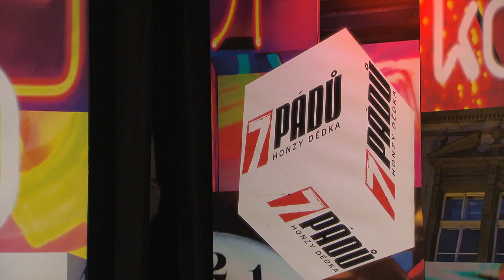Úvod (17. 1. 2022, Malostranská beseda) - 7 pádů HD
Hosté: 1. David Gránský, 2. Eliška Březinová, 3. František Kotleta, 4. Marie Rottrová